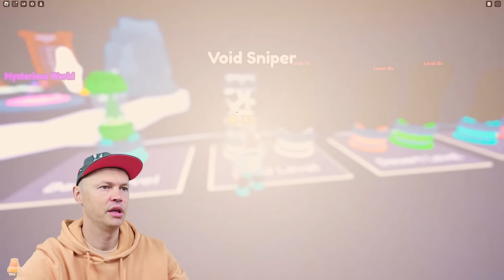Разрушитель планет / Planet Destroyers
Welcome to Planet Destroyers!
⚡ Destroy Planets to get coins!
🐾 Open Capsules to unlock new Units!
🌍 Defeat Bosses to unlock new Worlds!
🌌 Rebirth and unlock new upgrades!
👑 Climb the leaderboards & become the best!